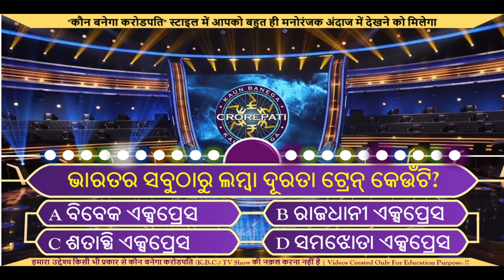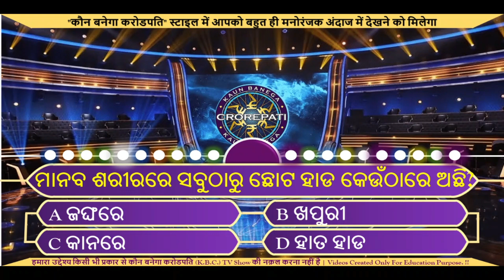Odia Gk Part - 151 | Odia Quiz || GK Question and Answer || KBC Odia GK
Odia Gk Part - 151 | Odia Quiz || GK Question and Answer || GK Quiz || KBC Odia GK

Your queries👇👇

Odia gk,
master,
odia
gk book,
gk by laxmidhar sir,
gk bharat,
odia dhaga,
Lucent gk,
India gk,
Sadharan gyan,
General information,
KBC